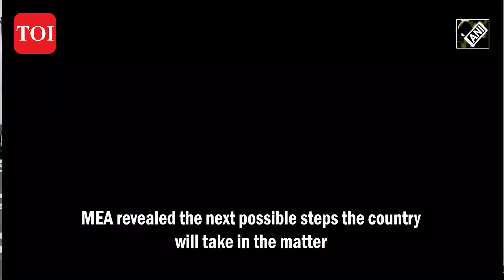Qatar Indian Navy officer News: Qatar Court reduces death sentence for ex-Navy men, Now What?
A day after the Court of Appeal of Qatar reduced the sentence of eight Indian ex-Navy personnel, the government said that it will discuss the next possible steps with the legal team and the family members of the former Navy men.
"The sentences have been reduced but I don't have any additional information to share until we see the detailed judgement. We would urge you again not to engage in speculation. The interests of Indians and their family members is our foremost concern. We will also, of course, be discussing the next possible steps with the legal team and the family members," MEA spokesperson Arindam Bagchi said at the weekly media briefing on Friday.